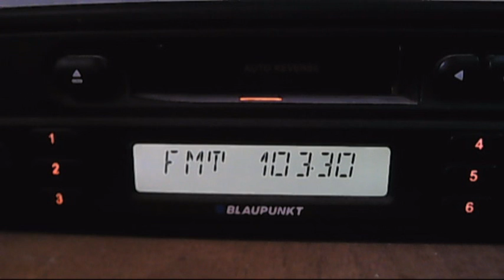silistra received in central bucharest without tropo 10:05